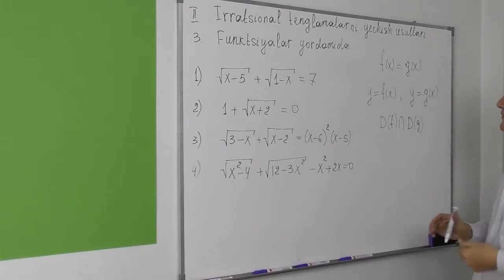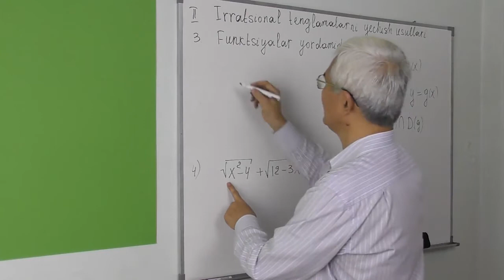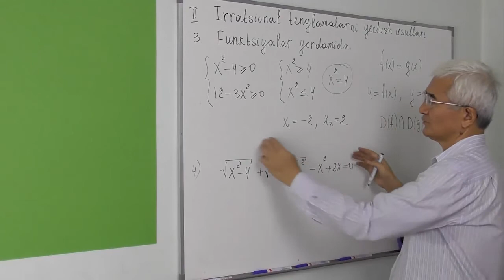8 Irratsional tenglamalarni yechish usullar